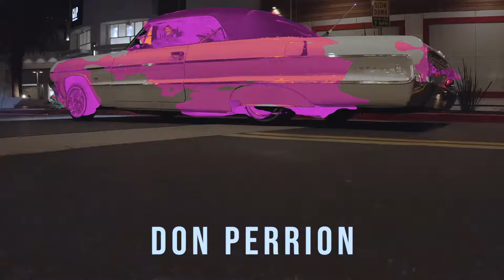Forever More - LUX$TA ft. DON PERRION (Official Music Video)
“Forever More” By: @IAmLuxsta ft. @Perrion_Music

Prod. By @WeebleBeatzBang

Filmed By: @VitaVisuals

Drone Operator: @IsaiahRed_LA

Fact: This lovely White & Blue 1964 Rag is the same one seen in the Nipsey Hussle, Dj Khaled & John Legend video “Higher” RIP HUSSLE THE GREAT! THE MARATHON CONTINUES🏁